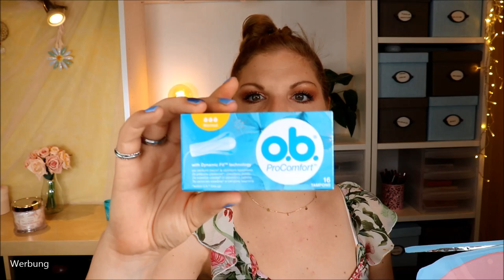Aufgebraucht & Platt gemacht im August 2020 & Verlosung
Mein persönliches Lieblingsformat: Aufgebraucht und Platt gemacht Videos :)
Deswegen freue ich mich jedes Mal, wenn ich mich alle paar Wochen mit euch hinsetzen und meine Review zu den einzelnen Produkten abgeben kann :D

♡ Schreibe mir einen lieben Kommentar unter dieses Video mit der Erfüllung der Videoaufgabe

Liebe Grüße
Claudi